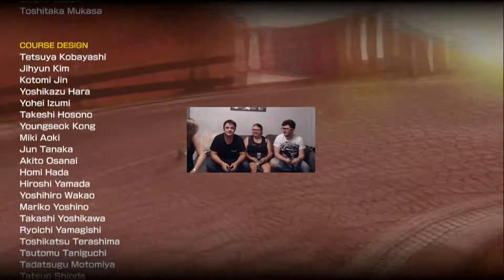MARIO A 4!! C'EST MIEUX !!